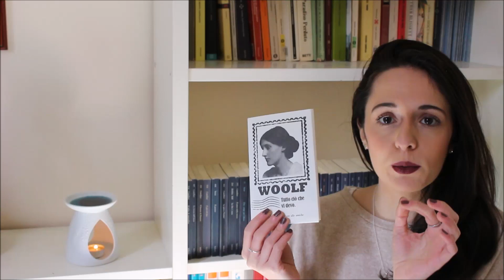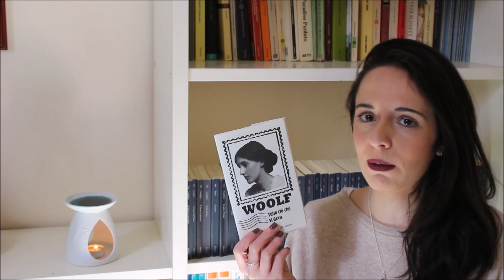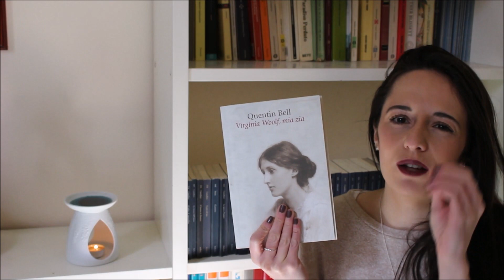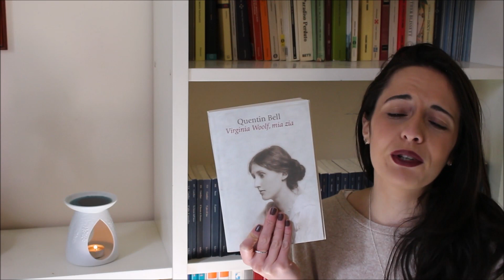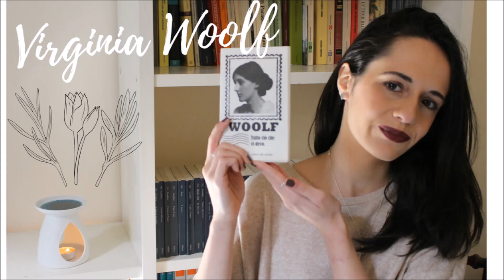VIRGINIA WOOLF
Libri citati nel video:

-Ritratto di una scrittrice da giovane

-Una stanza tutta per sé

-Come leggere un libro

-Oggetti solidi

-Cassetta rossa

-Gita al faro

-Virginia Woolf, mia zia